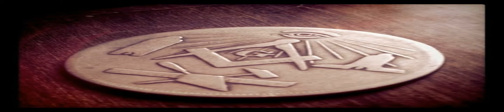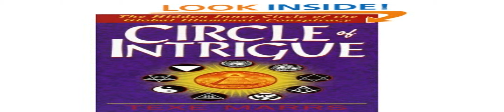illuminati conspiracy forum